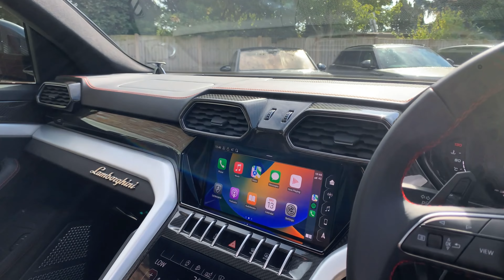2020/20 LAMBORGHINI URUS 4.0 TFSI IN NERO HELENE METALLIC WITH BLACK LEATHER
2020 20 LAMBORGHINI URUS 4.0 TFSI IN NERO HELENE METALLIC WITH BLACK LEATHER AND CONTRAST RED Q-CITURA STITCHING. THIS CAR HAS A HUGE SPECIFICATION INCLUDING EVERY CARBON FIBRE OPTION AND A FULL CAR PPF. FULL LAMBORGHINI SERVICE HISTORY WITH THE MOST RECENT CARRIED OUT IN JULY 2023 WITH THE BALANCE OF THE 4 YEAR LAMBORGHINI SERVICE PLAN AND WARRANTY.